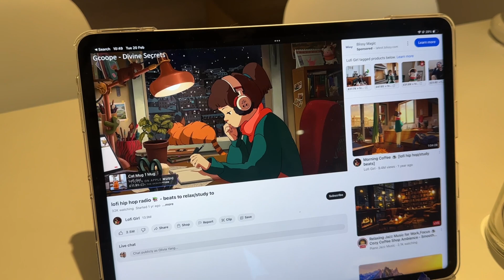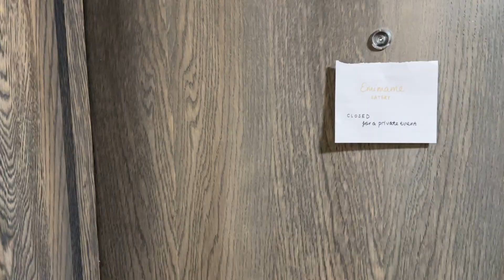a few days in my life 🎀 | pilates princess, making pottery, working from home & matcha dates 🍵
one of my fave vlogs so far, I hope you enjoy x

🤍socials-

other socials.